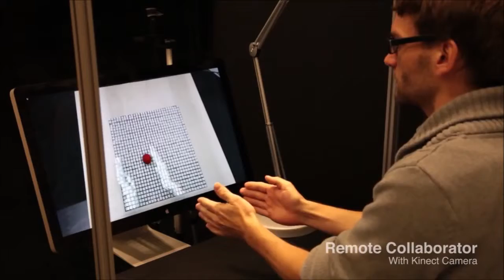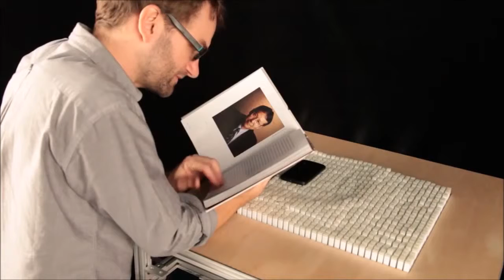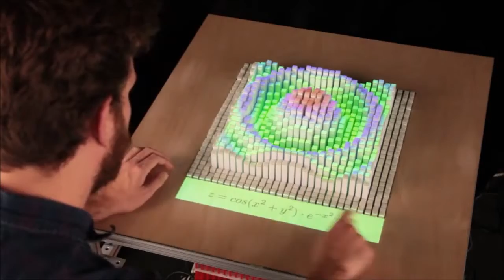Dynamic Shape Display developed by MIT